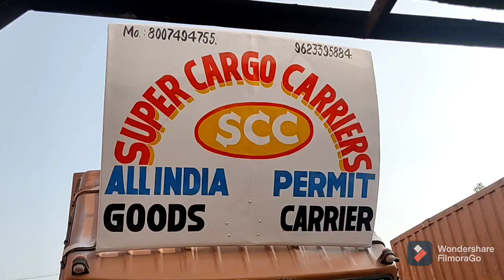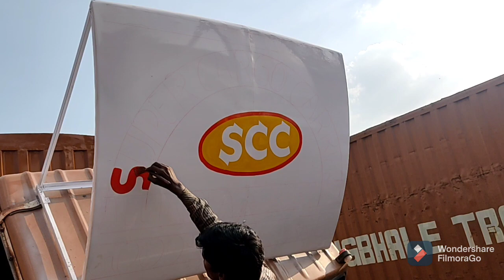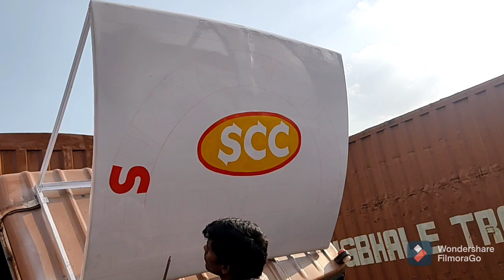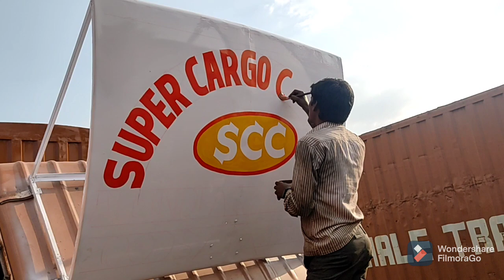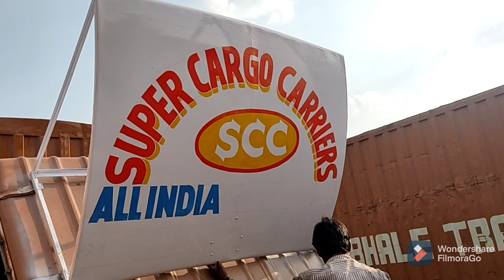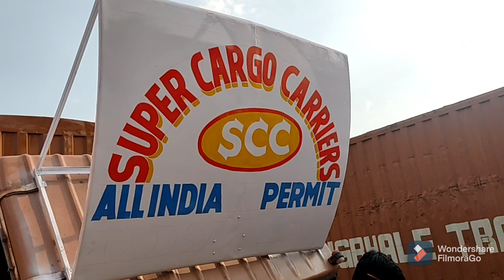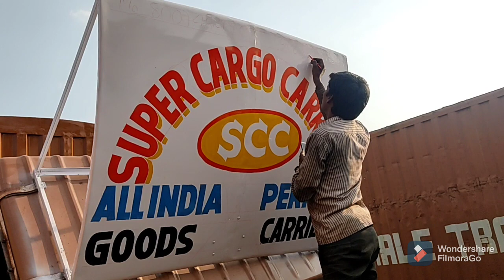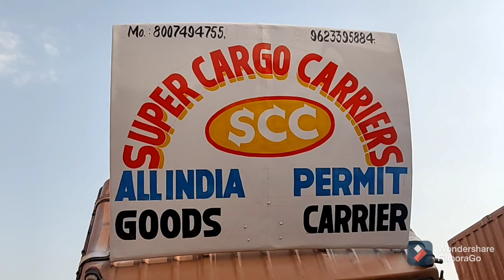How to writing super cargo carriers on aircutter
Digital Marketing/Online Shopping
Bosch Mixer Grinder Juicer
Simmtronics 2GB DDR2 Desktop RAM
Philips Mixer Grind
Writing Brushes